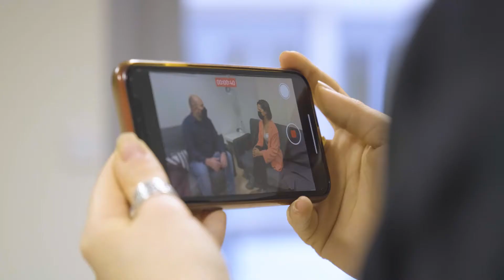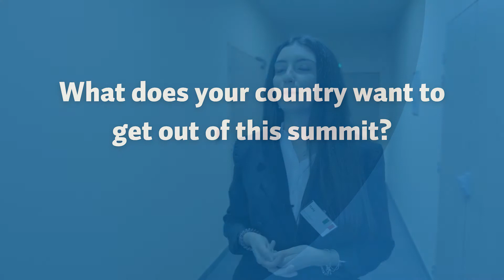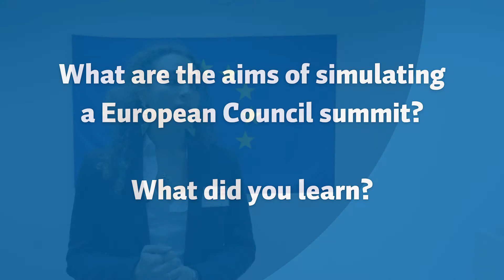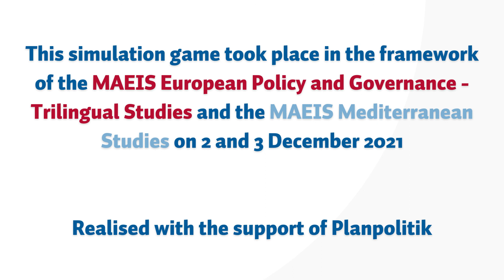European Council Summit in Nice - a Simulation by CIFE Students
How do you prepare a European Council summit? What characterises a good negotiator? And how do you get everybody on board to reach an agreement? CIFE Master students share their insights after two days of intensive negotiating and debates about the future of the EU in a simulation game of a European Council Summit.